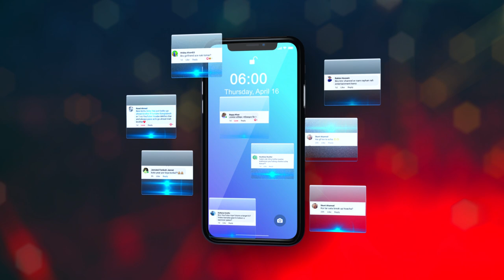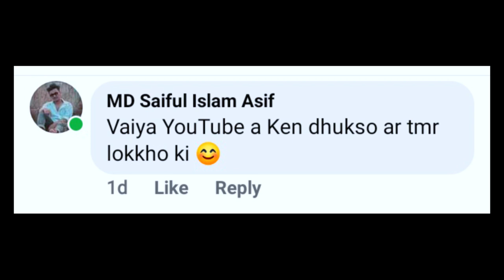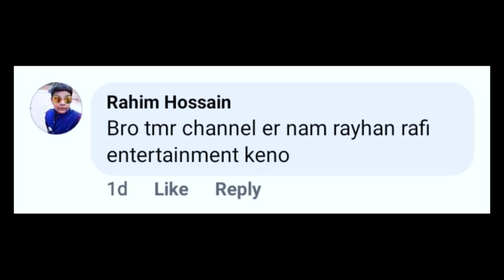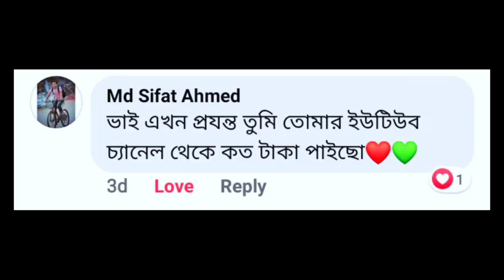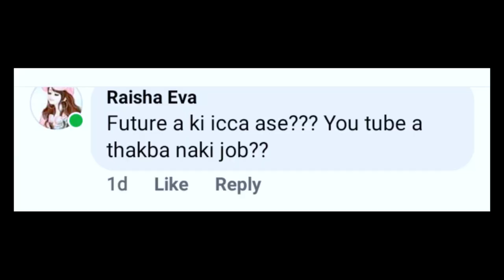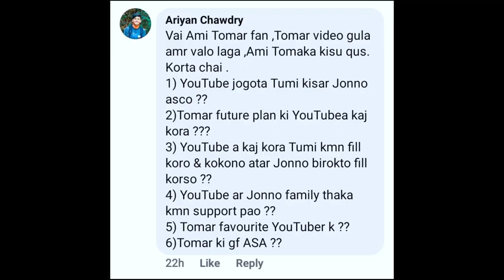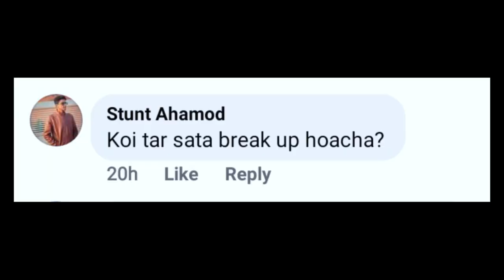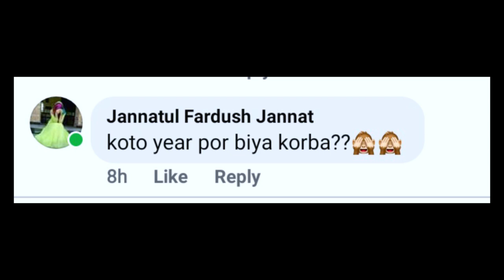কত বছর পরে রাব্বি বিয়ে করবে? Question & Answer Video || Part 1 || Irfan Shah Rabby || 2020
Q&A ( Question & Answer ) Video || Part 1 || Irfan Shah Rabby || 2020
New And Excited Video In My Channel Q&A First Time Lifestyle 2012 to 2020
YouTube Journey Start Story
D.O.P : Johura Akter Sonia ( Sister )
Edit &  VFX : Irfan Shah Rabby
Thumbnail : Mamun Islam ( YouTuber )

Notice